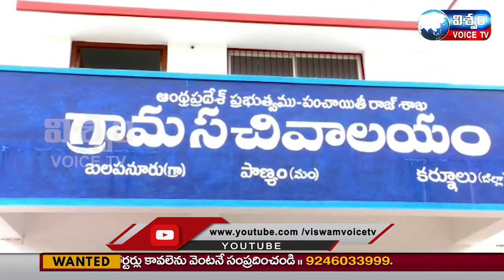News Bullitien|| Viswamvoice